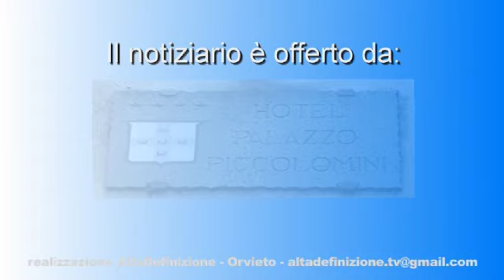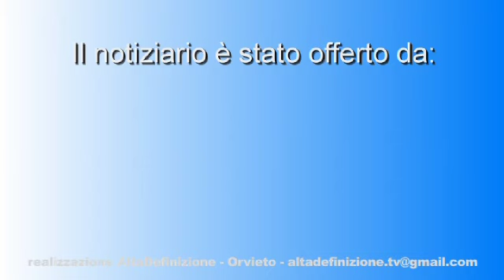GIOVANI MUSICISTI CERCASI